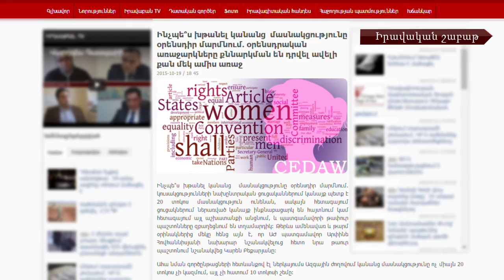Ընտրական նոր օրենսգիրք. խնդիրներ և առաջարկներ